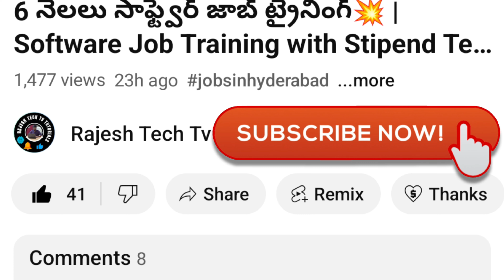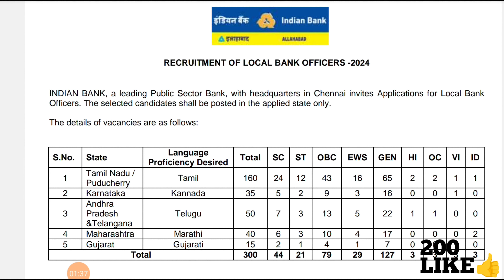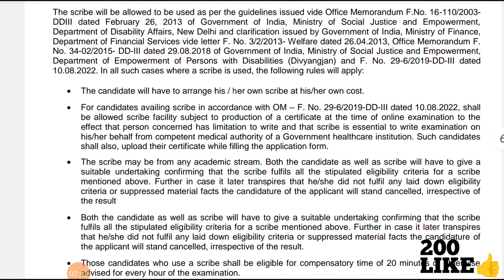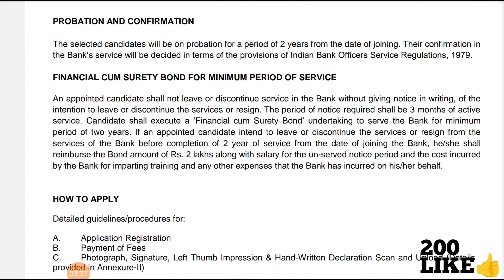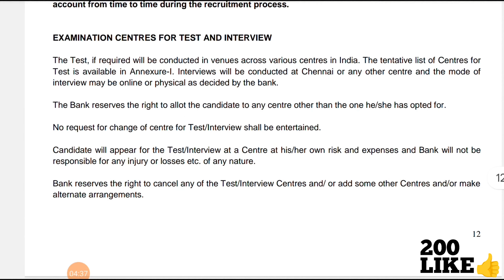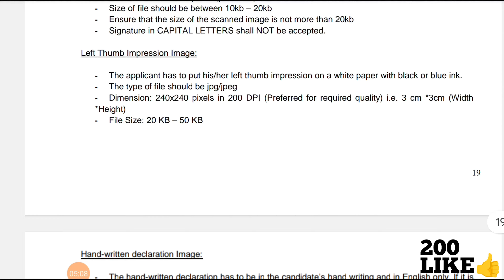Indian Bank Job Vacancies 2024 || Telugu Jobs | 48,000/- జీతంతో ఉద్యోగం,మీ ఊరిలో జాబ్స్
🚀Looking for a career in the banking sector? Check out this video discussing the latest Indian bank job vacancies in 2024.

indian bank job vacancies 2024,
indian bank job vacancy
indian bank recruitment
indian bank vacancy
indian bank recruitment 2024 apply online,
indian bank recruitment 2024 apply online for 1500 apprentice posts,

indian bank recruitment 2024, free jobs information, nib recruitment 2024, govt job vacancy 2024, 10th pass govt jobs 2024, railway jobs full information in telugu, how to prepare railway jobs in telugu, part time jobs for students in telugu, best online jobs from home in telugu, best central govt jobs in india in telugu, work from home jobs for women in telugu, railway jobs after 10th class in telugu, best government jobs in telangana, genuine work from home jobs in telugu